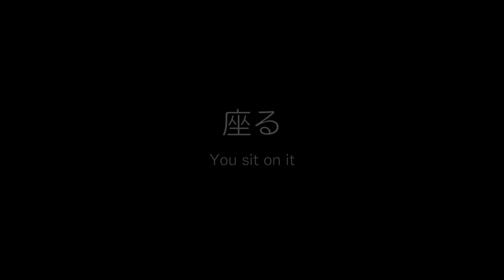【猫】座布団の使い方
座布団を使いこなす猫（おはぎ）です。